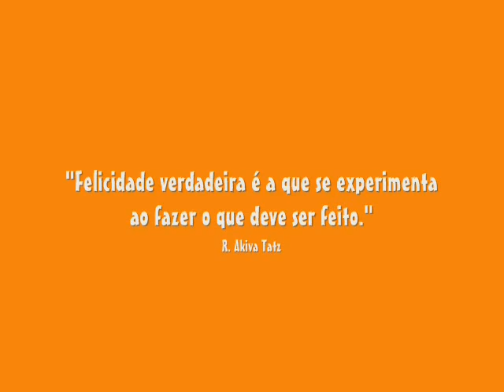Israel Kesher Trip Janeiro 2008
Vídeo da Viagem do projeto Kesher para Israel - Janeiro de 2008